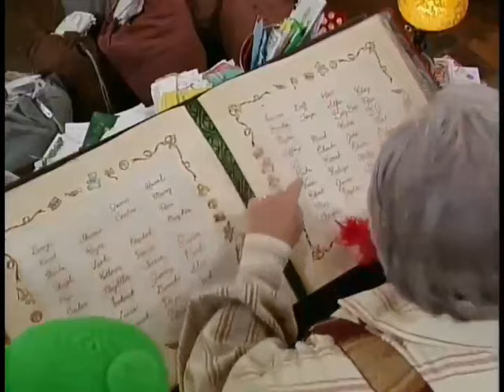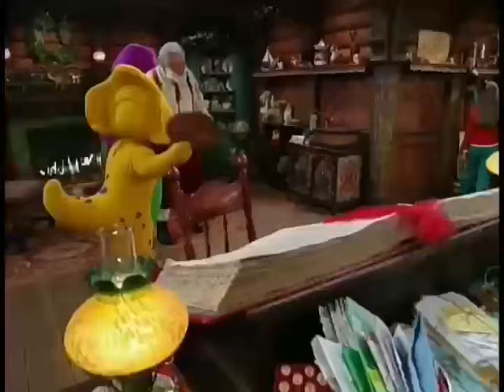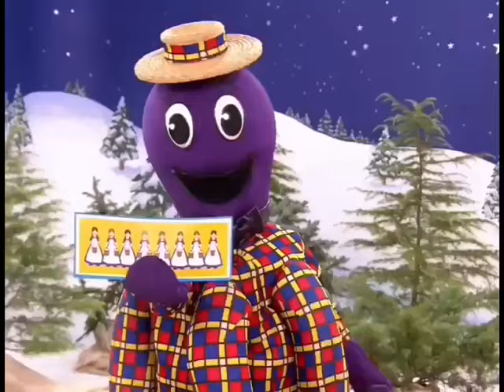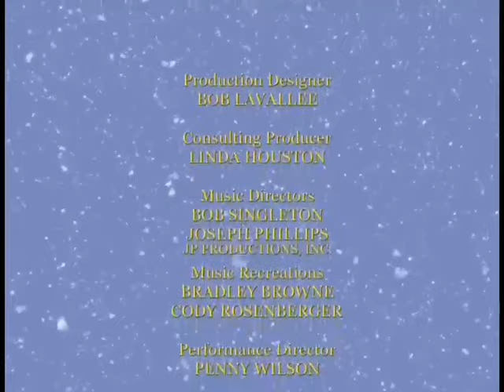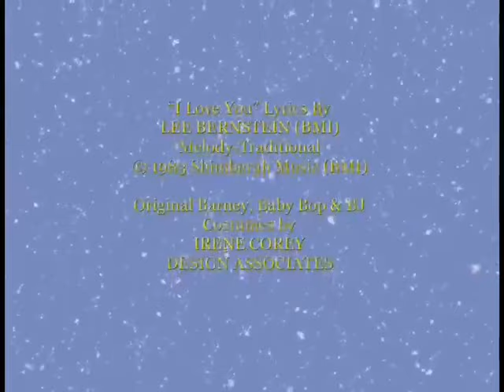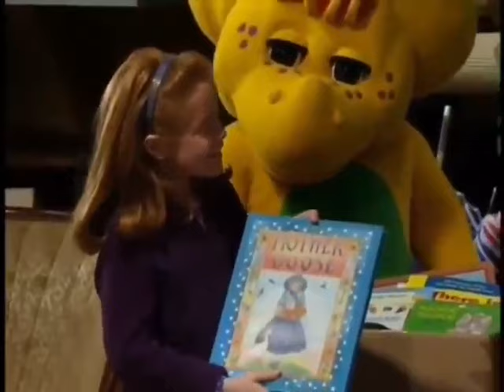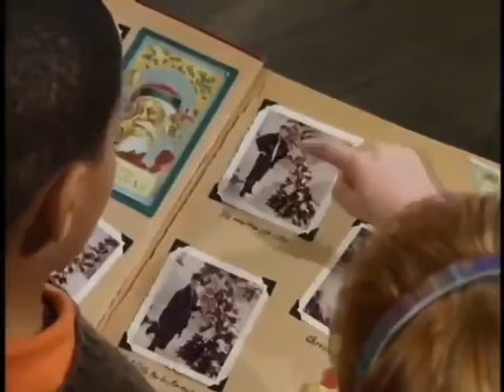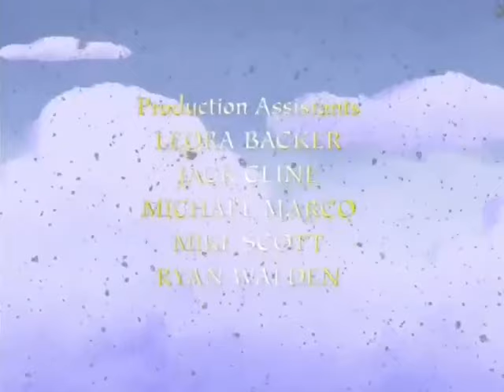Barney: A Happy Barney Holiday: A Crossover Double Feature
Production takes place during September-November, 2022.

The second crossover release to “Barney’s Night Before Christmas” marked the only crossover to have dialogues provided by Uberduck.

I do not own these original videos.